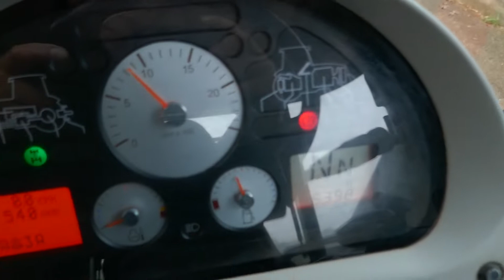2009 MASSEY FERGUSON 6485 TRACTOR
2009 MASSEY FERGUSON 6485 TRACTOR for sale by online timed auction. To view lots and place bids